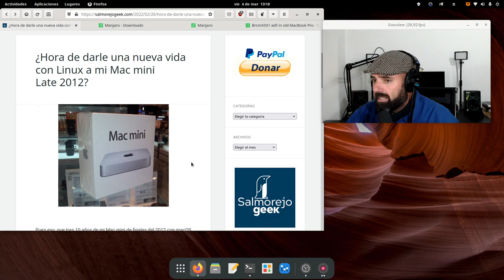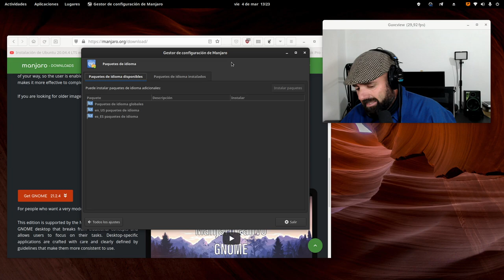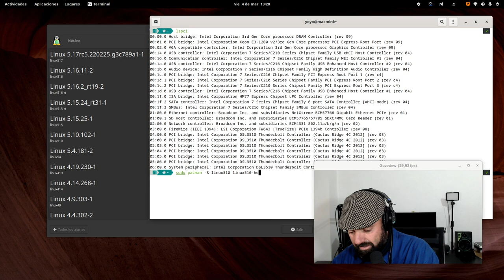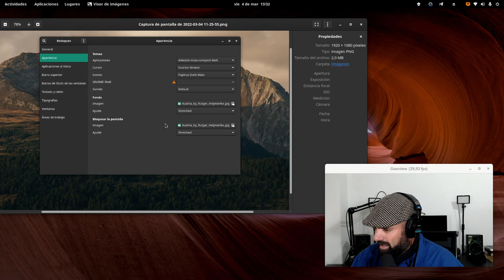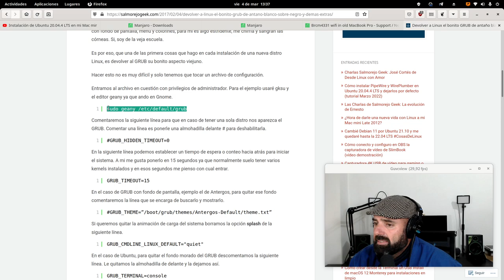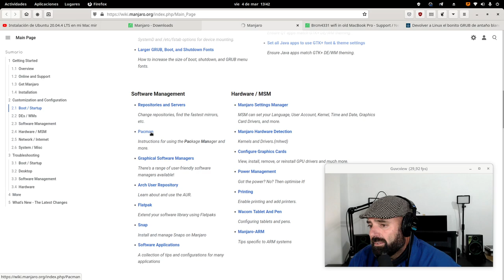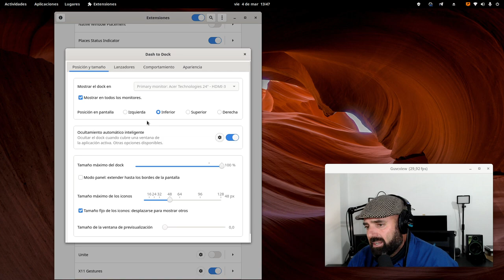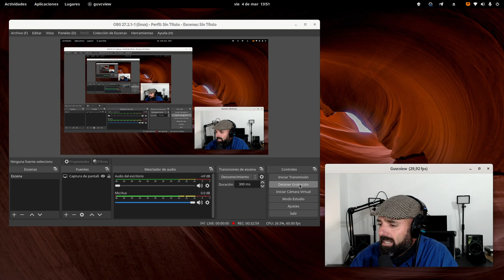Manjaro Gnome 21.2.4 "Qonos" en mi Mac mini 6,2 late 2012 (así funciona, ojo a la wifi BCM4331)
Acabo de instalar Manjaro Gnome 21.2.4 "Qonos"  en mi Mac mini 6,2 late 2012 y os comento mi experiencia. Ojo a la tarjeta wifi Broadcom BCM4331 que no le funciona la banda de 5Ghz, os enseño los pasos a seguir para solucionarlo.

En el caso del kernel 5.15 que trae esta versión de Manjaro, en una terminal:

sudo pacman -S base-devel git linux515-headers broadcom-wl-dkms

Además os dejo demás enlaces de interés.